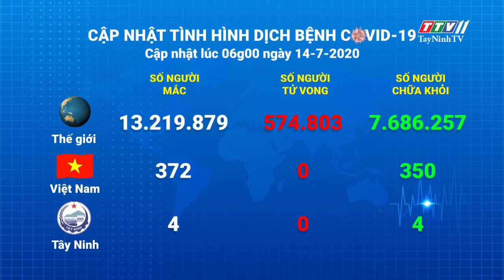Cập nhật tình hình Covid-19 vào lúc 06 giờ 14-7-2020 | Thông tin dịch Covid-19 | TayNinhTV